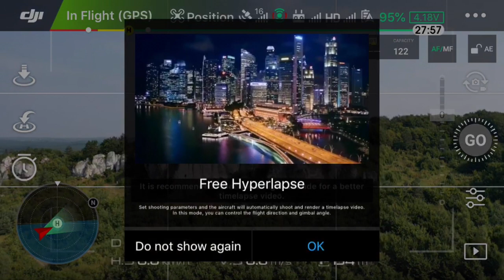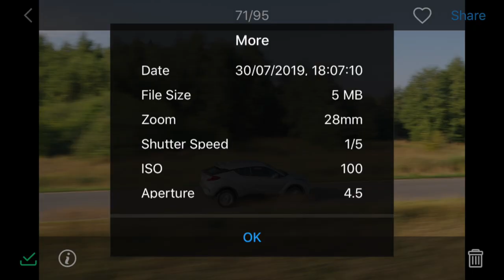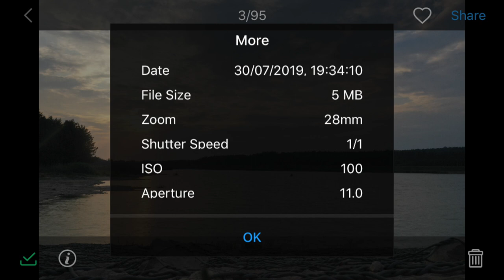Filtry ND 4 do 64 dla Mavic 2 Pro: Praktyczne Przykłady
Moje Kursy Online w języku angielskim:
Drone Flying Academy: Mavic AIR 🎁: